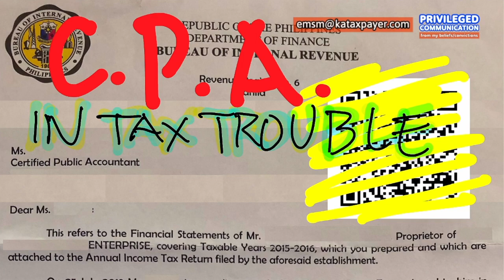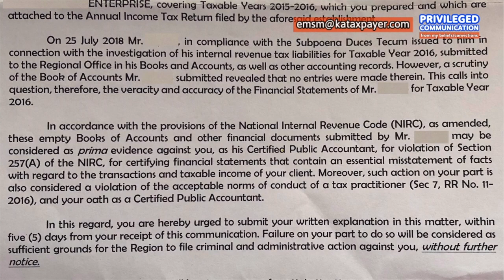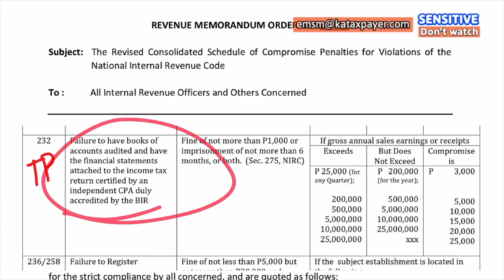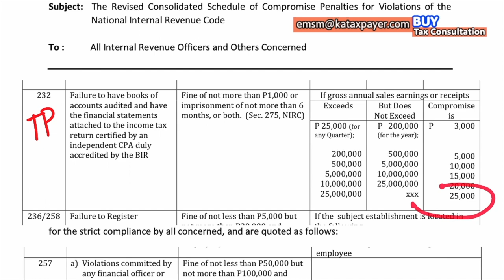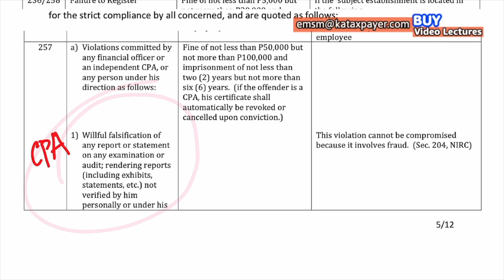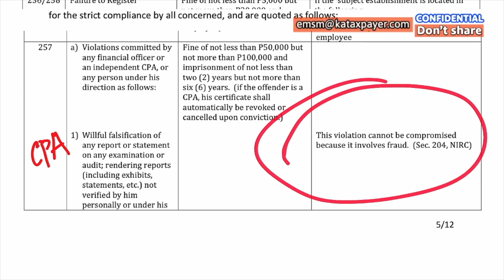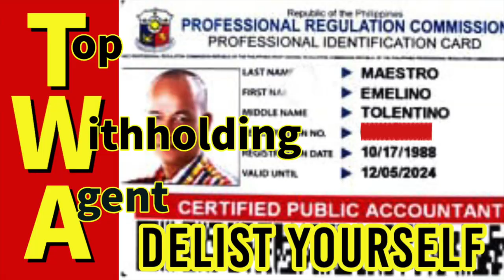CPA in tax trouble due no entry books of accounts get now an electronic invoicing system resibo ph